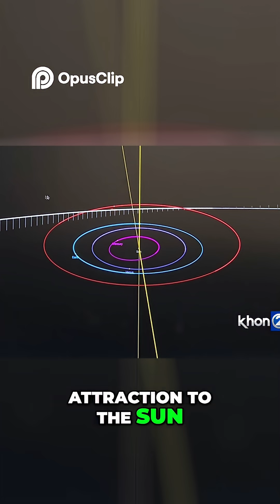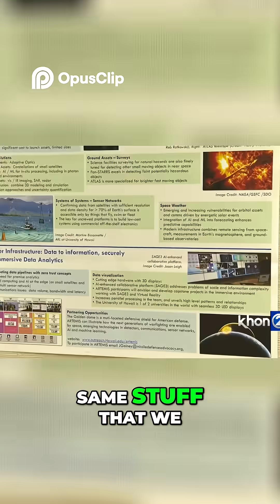Rare Interstellar Object Expected to Speed Through Our Solar System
A mysterious object from outside our solar system has just been spotted by astronomers heading towards our planet.

Harvard physicist Avi Loeb revealed that the object is expected to pass by Earth on December 17, speeding through the solar system at more than 41 miles per second (roughly 150,000 miles per hour).

That means the unidentified object, which scientists are calling A11pl3Z, is moving too fast for it to get caught in the gravitational pull of our sun or any other planet.